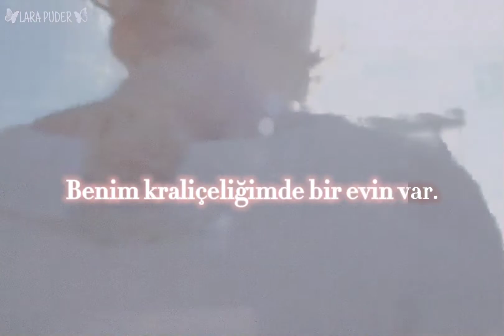Aurora - Queendom ( Türkçe Çeviri ) || Marie Antoinette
[Verse 1]
The underdogs are my lions
The silent ones are my choir
The women will be my soldiers
With the weight of life on their shoulders

[Pre-Chorus]
Drink until you’ve had enough
I’ll drink from your hands
I will be your warrior
I will be your lamb

Oooooohhh eyyyyyy yaaaaaa
Ehhhhhhh ahhhhhhh
Oooooohhh ahhhh

[Chorus]
Till Queendom come
Till Queendom come
My Queendom come
My Queendom come

[Verse 2]
The sea waves are my evening gown
And the sun on my head is my crown
I made this Queendom on my own
And all the mountains are my throne

Oooooohhh eyyyyyy yaaaaaa
Ehhhhhhh ahhhhhhh
Oooooohhh ahhhh

[Chorus]
Till Queendom come
Till Queendom come
My Queendom come
My Queendom come

Ahhhhhhhhh, oooooo ahhhhhh
Queendom come
Ahhhhhhhhh, oooooo ahhhhhh
My Queendom come

[Bridge]
I hunt the grounds for empathy
And hate the way it hides from me
With care and thirst I have become
You have a home in my Queendom

You have a place in my Queendom
You'll find a place